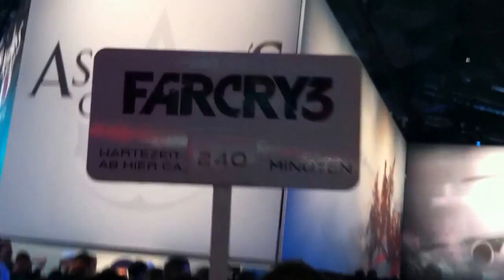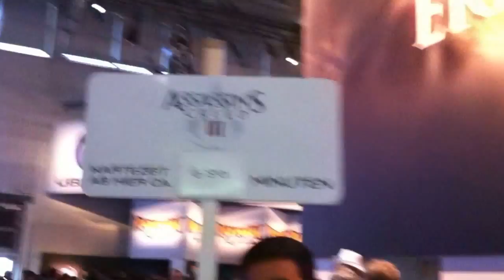Traversée du hall 7 de la gamescom (sans filet)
Plus dangereux que le saut à l'élastique sans élastique, plus risqué que l'ouverture d'un soda que l'on vient juste de secouer, nous essayons aujourd'hui la traversée du hall 7 de la gamescom qui se déroule actuellement à Cologne !